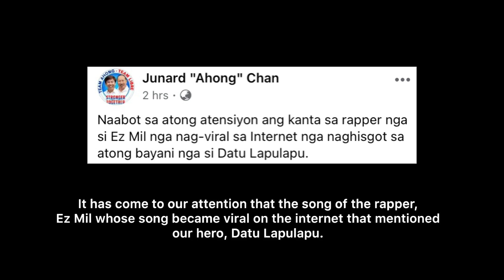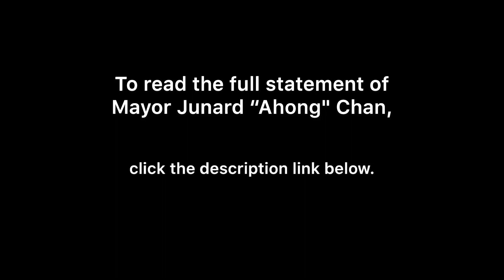Mayor of Lapu-Lapu City Felt Insulted, Demand Apoloy From EZ Mil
This is a video regarding the reaction of Mayor Junard “Ahong” Chan about the lyrics of the rap song by Ez Mil, Panalo.

Photos and news source courtesy of Mayor Junard “Ahong” Chan.